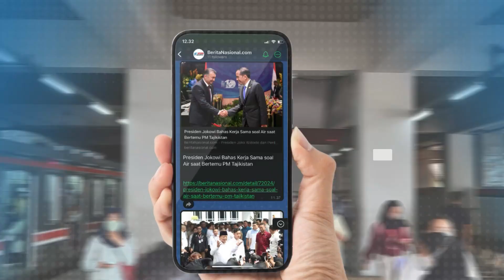Sah! Akhirnya Komisi XII Sudah Tetapkan Pimpinan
Komisi 12 akhirnya menetapkan jajaran pimpinan rapat yang di pimpin Adies Kadir Wakil Ketua Dewan Perwakilan Rakyat Indonesia, menetapkan Bambang Patijaya dari Fraksi Partai Golkar menjadi Ketua Komisi 12 DPR Periode 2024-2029.